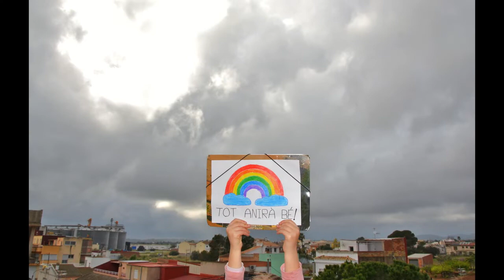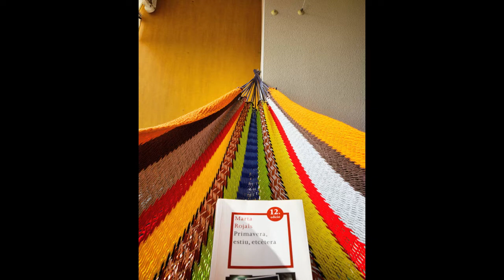ELS COLORS DES DE CASA MEVA